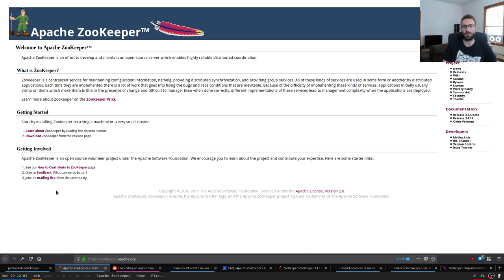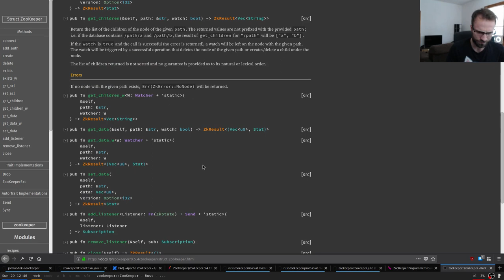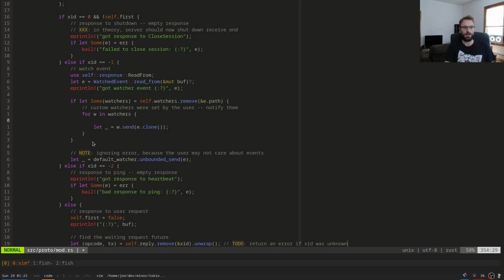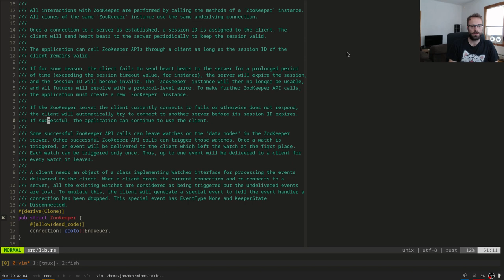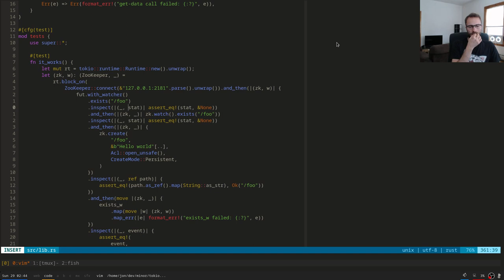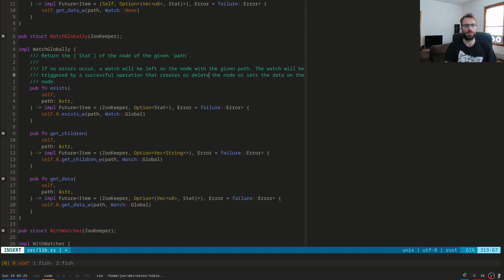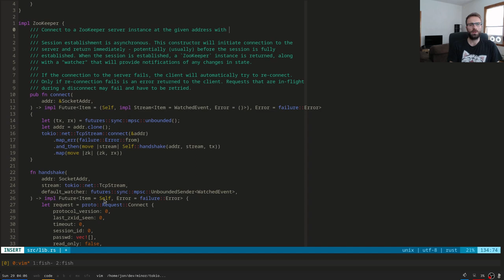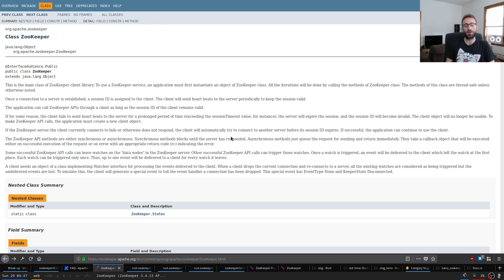Building an asynchronous ZooKeeper client in Rust (part 3)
In this stream series, we're implementing an asynchronous ZooKeeper client library in Rust using the tokio crate and futures. The goal of this session is to implement the remaining ZooKeeper API custom watchers, and get_data/get_children, plus make the crate at least somewhat ready for release. Part 1 in the series can be found This stream is primarily for those who want to learn about asynchronous programming in Rust, with a particular focus on asynchronous networking. It should be accessible for most intermediate Rust programmers though, and the goal is for us all to learn together! If you haven't seen Part 1 and Part 2, I highly recommend you do so first.

This video is intended for users who are already somewhat familiar with Rust, but who want to see something larger and more involved be built.

There will be several more videos that either cover new topics (see Twitter) or that complete ones we've started in the past (like async-ssh

I didn't use that as the main posting because YouTube won't let me cut the 15 minutes of blank at the beginning :'